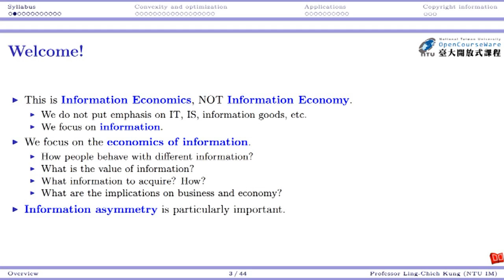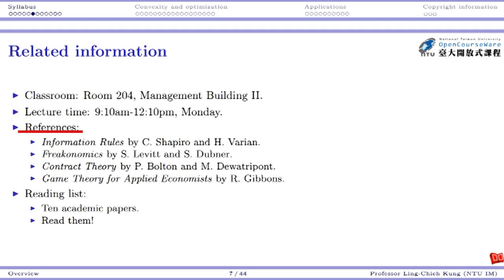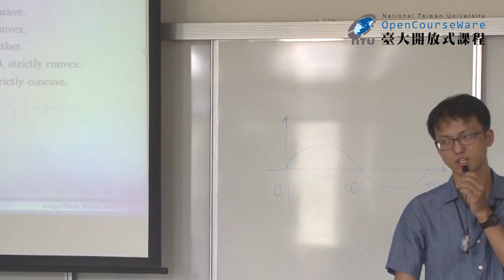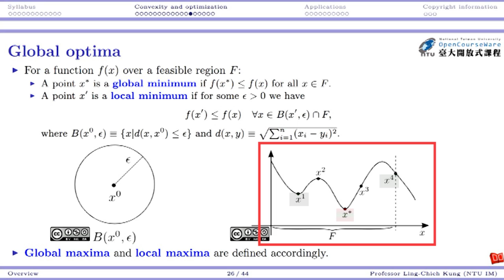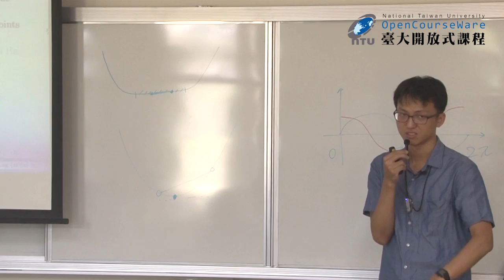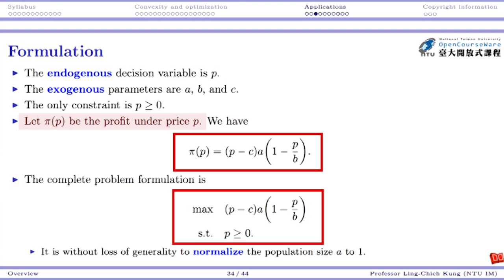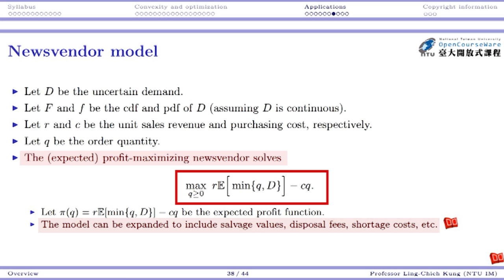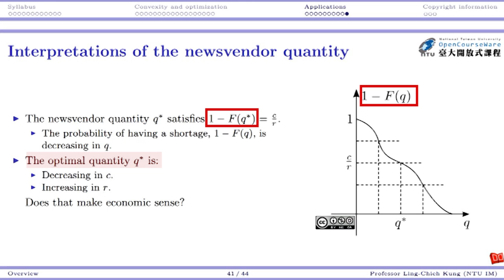資訊經濟 01. 課程簡介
00:00:00 OPENING ~ 單元名稱
00:00:17 Lecture 1-1 Introduction
00:16:04 Lecture 1-2 Review of Optimization
01:00:50 Lecture 1-3 Application